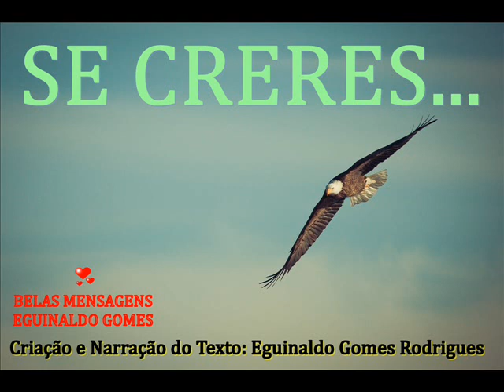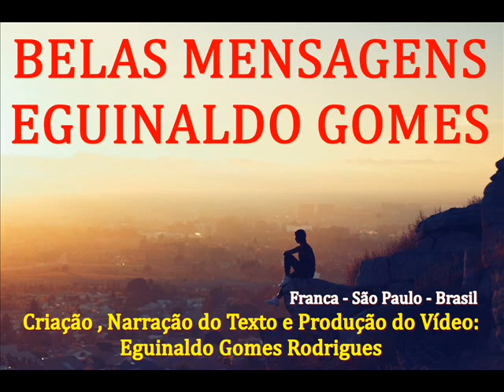SE CRERES... - MENSAGEM DE DEUS PARA HOJE - PALAVRAS DE FÉ - MENSAGEM MOTIVACIONAL